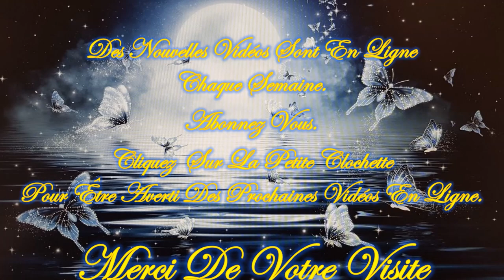❤️🕯️Tu as un Message Angélique!🕯️❤️/😇💚Guidance Intemporelle Mardi 19 Mars 2024💚😇